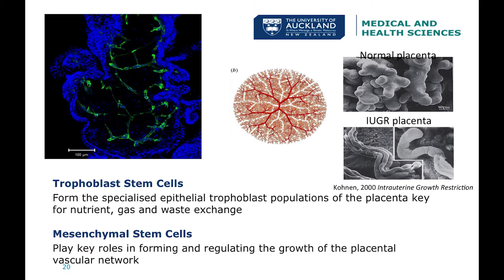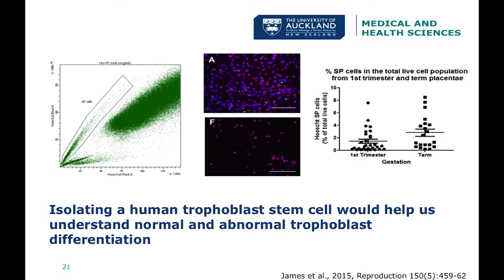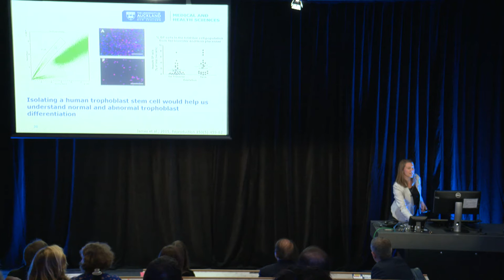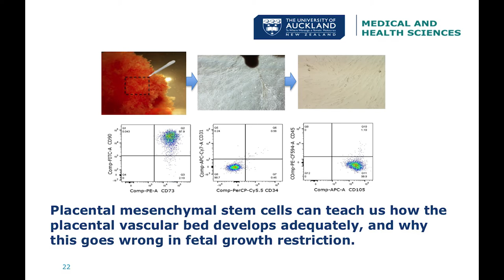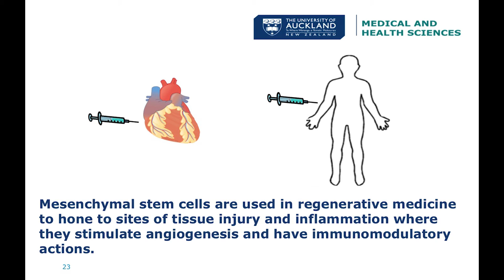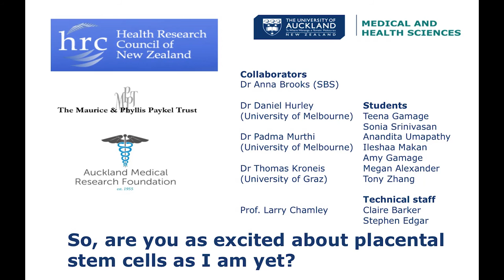Stem cell insights into pregnancy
Dr Joanna James presents Stem cell insights into pregnancy at the 2016 Research Excellence Forum.